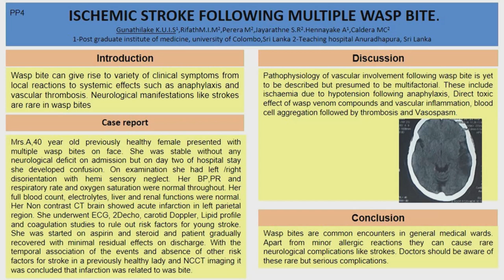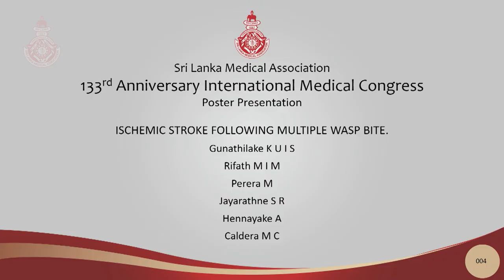PP 04 Ischemic stroke following multiple wasp bite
ISCHEMIC STROKE FOLLOWING MULTIPLE WASP BITE - PP 04

Gunathilake KUIS, Rifath MIM, Perera M, Jayarathne SR, Hennayake A, Caldera MC
Presented by - Gunathilake KUIS